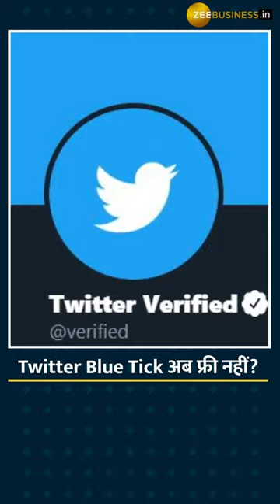Twitter यूजर्स को बड़ा झटका! अब ब्लू टिक के लिए हर महीने चुकाने होंगे 1600 रुपए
एलन मस्क ने ट्विटर ज्वाइन करने के बाद सबसे पहले पराग अग्रवाल समेत कई बड़े अधिकारियों की छुट्टी कर दी थी और अब ब्लू टिक यूजर्स से वसूली करने की भी योजना बनाई है. इसके लिए कंपनी की ओर से जानकारी दी गई है कि इस सुविधा के लिए कम से कम 4.99 डॉलर यानी कि 400 रुपए प्रति महीना का भुगतान करना पड़ सकता है.